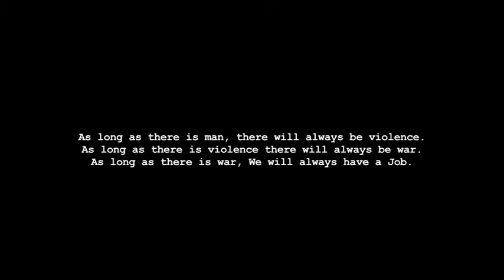Black Water official trailer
We are a team of "Black Water" Mercenaries contracted to retrieve a special item. To our surprise Cartel are in possession of the cargo. We were never sure what it was that we had in our possession but the reward is grand and money makes the decisions.
Our team:
--Gunner
--Faux
--Pepe
--Toro
--Hound

We are to face Felix Cervantes and Lucio Ramos the world's most dangerous drug and weapon dealers. Sometimes there are no heroes just badder bad guys, and in this haze it is hard to tell who is working for who. In the end we are all just expensive puppets for mad gods with silver lined pockets.
Was it all really worth it?